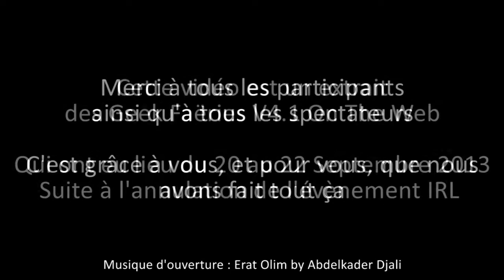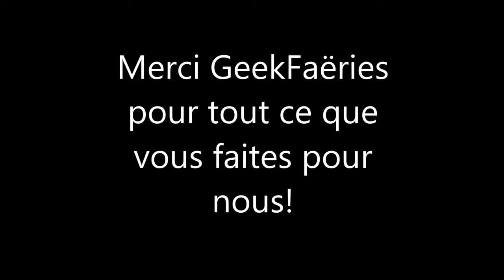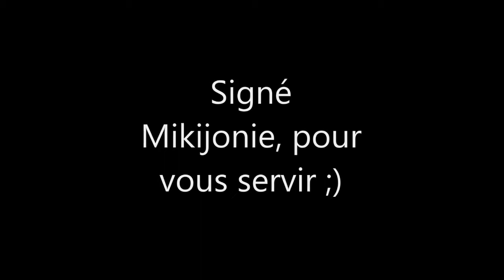Geek Faëries V4.1 : Micro-Trottoir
Les Geek Faëries 2013 annulées ? Certes. Mais la mort des Geek Faëries ? C'était compter sans votre soutien à tous ! L'édition 2013 a bien eu lieu... mais sur le net, en streaming !

Retrouvez l'aventure dans le grand monde sauvage de Mika et Bouffe, réalisée à l'occasion de l'édition 4.1, diffusé dans la journée du 22 septembre 2013 !